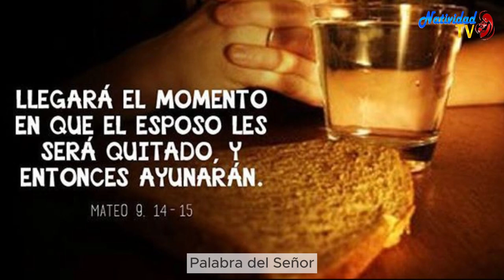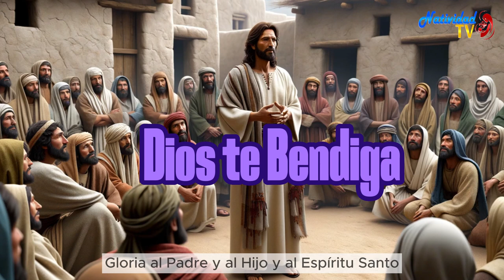EVANGELIO DE HOY | Pbro. Juan Carlos Gómez Yánez / Viernes, 16/02/2024